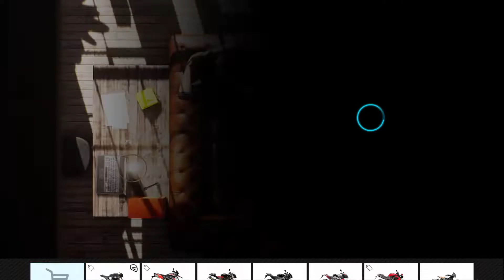Ride 3 Career | Extra | SMALL BUT FAST Part 4 | Sartorie Meccaniche Belva